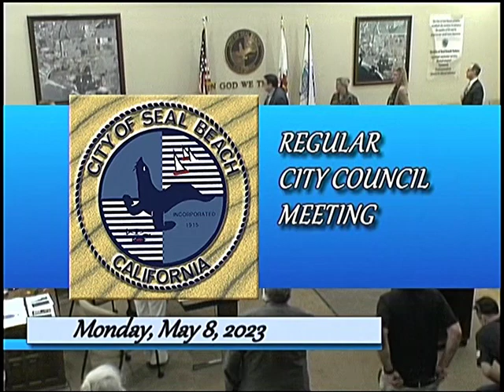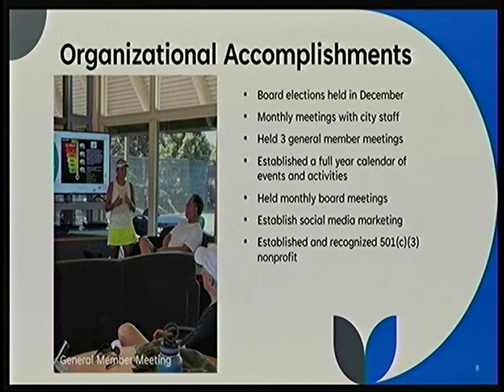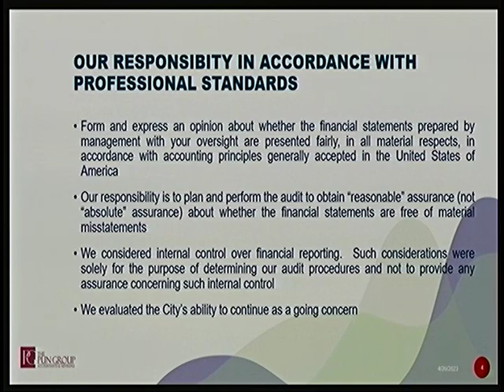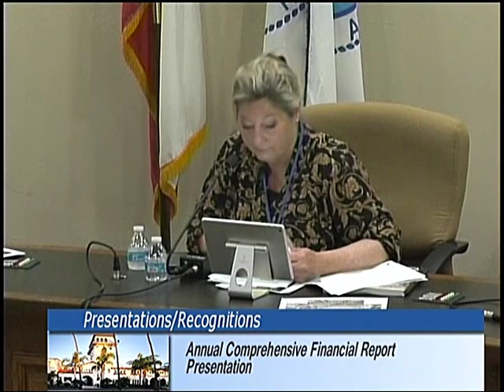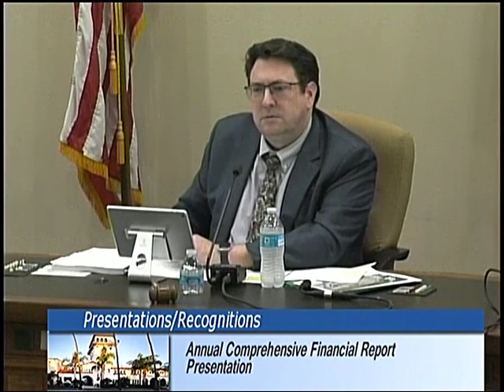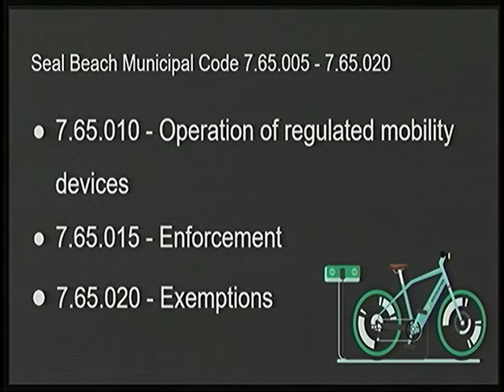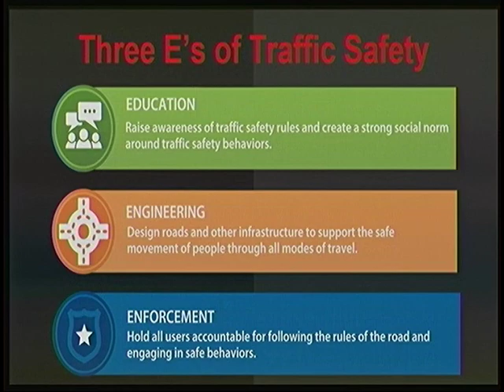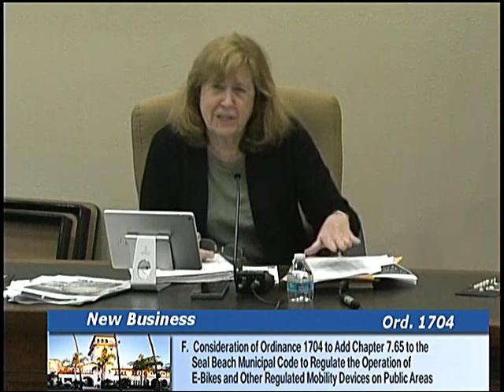City Council Meeting - May 8, 2023